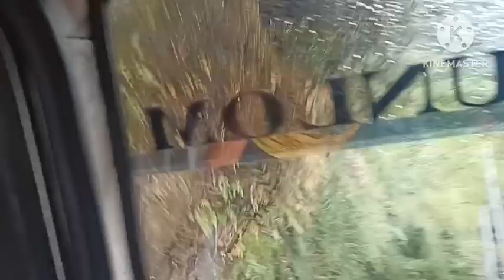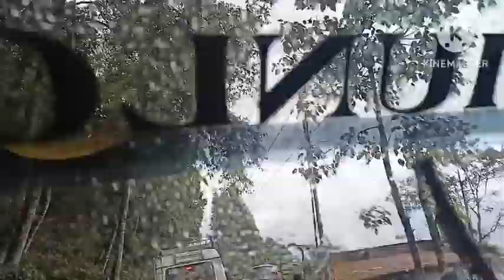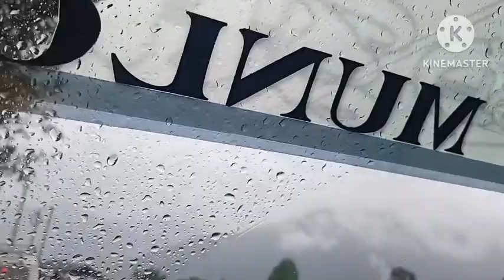road trip of Sikkim